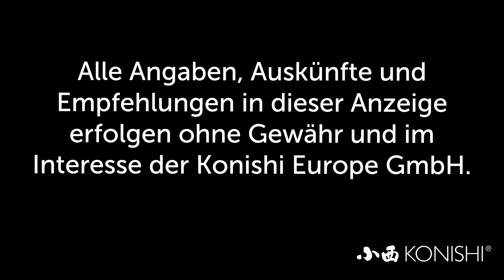Modern Koi Blog #2323 - Wann empfehlen sich Austernschalen im Filter?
Austernschalen können unter Umständen nützliche Karbonatlieferanten sein. Wann diese Sinn machen, erklären wir im heutigen Blog.